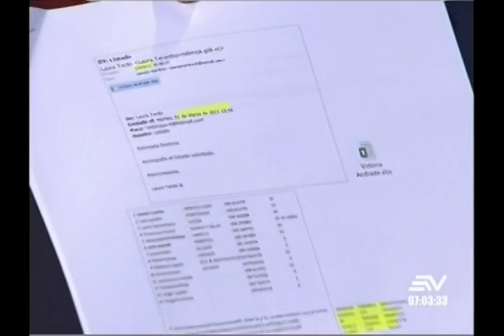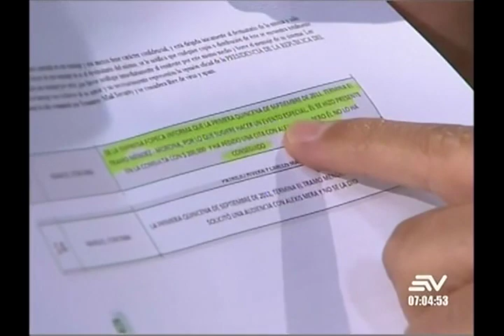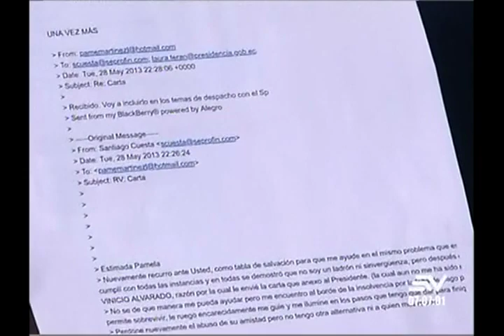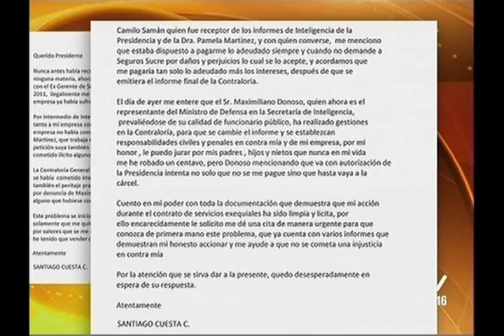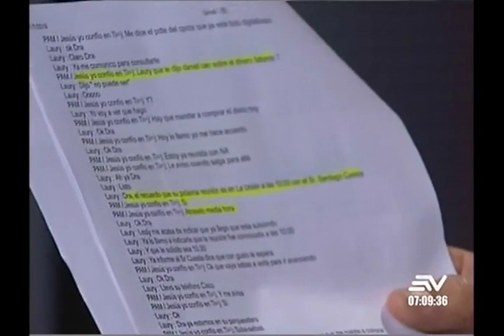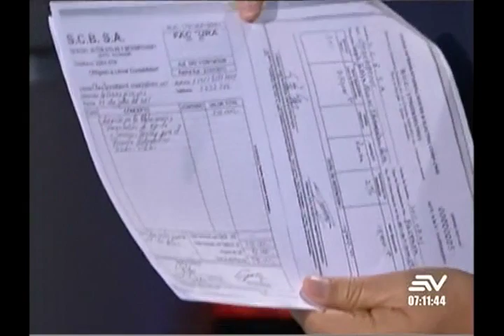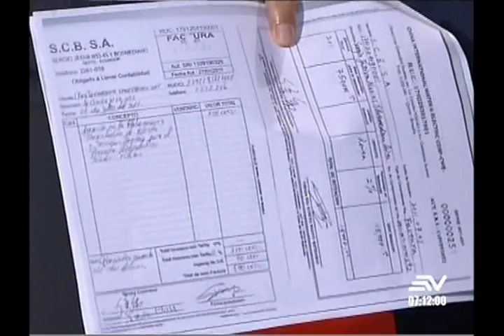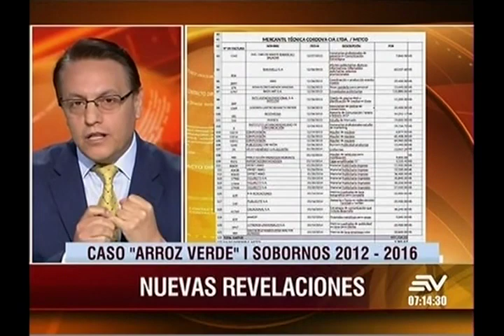Contacto Directo 15/julio/2019